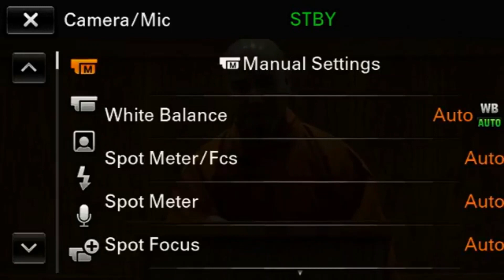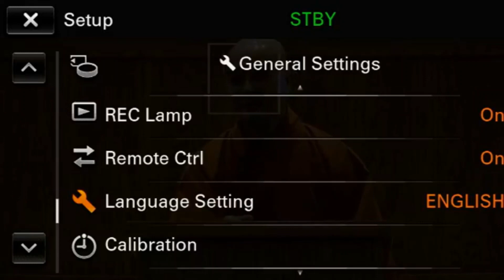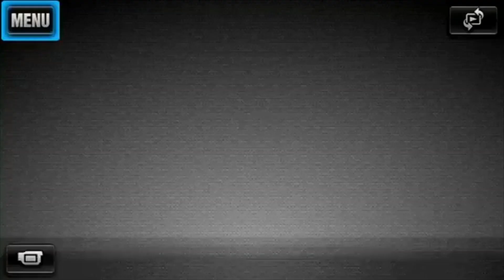Xe Báu Đại Thừa 9 (8pm - April 18, 2020 - Trúc Lâm) Thầy Thích Pháp Hòa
Xe Báu Đại Thừa 9 (April 18, 2020) Thầy Thích Pháp Hòa giảng tại Tu Viện Trúc Lâm - Canada